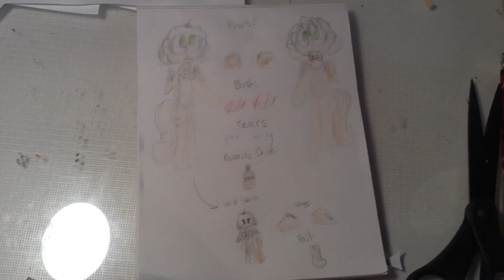Random thing I draw at skool (two new ocs)